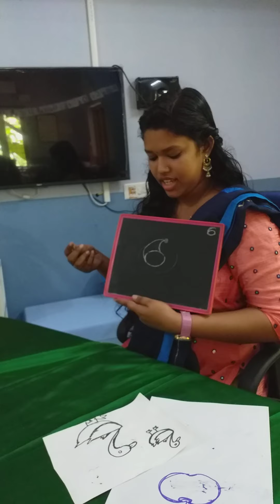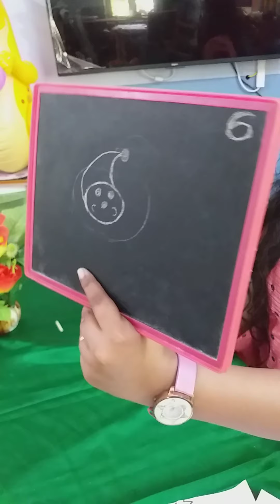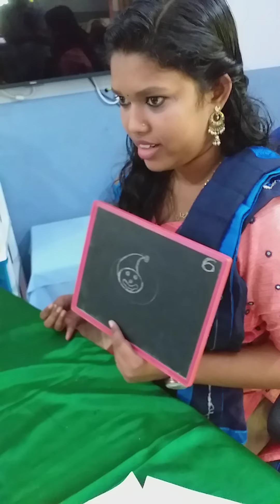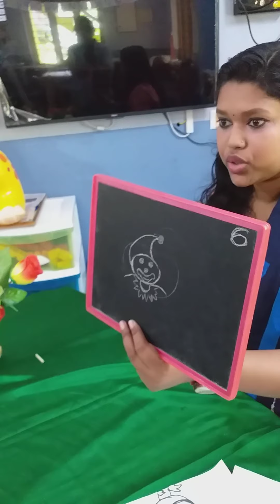Online class(2)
Kunjuvava, vayala.